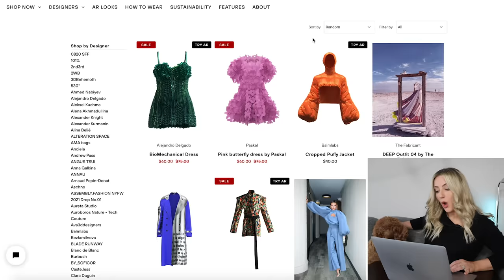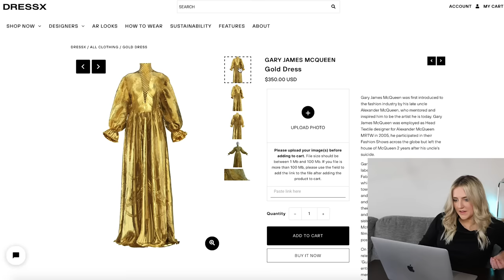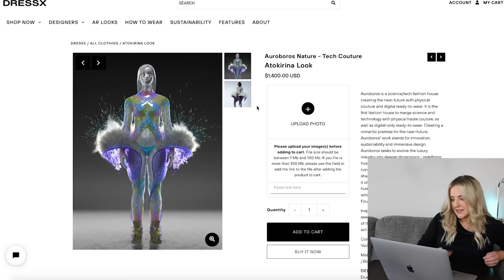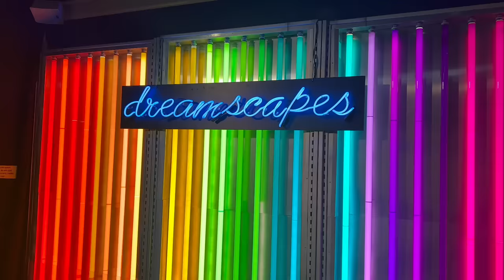I Spent $2,000 on DIGITAL FASHION from the FUTURE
Today we are buying DIGITAL FASHION from the FUTURE

TEXT ME a "Hi" here 👉🏼 so we can stay in touch and you can be first to know about new videos :)
(It's free! Available for US and Canada residents - regular text rates apply)